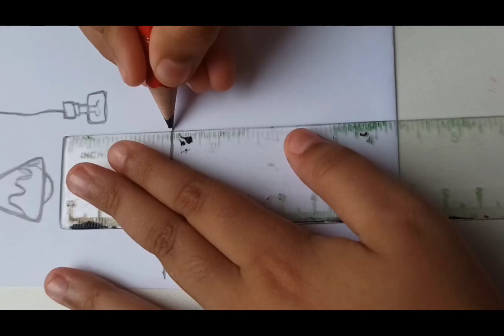Aprendendo arte com letra na parede).